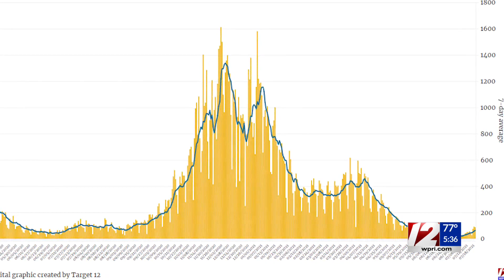Matos: Misinformation shared on social media hurting RI vaccination effort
Lt. Gov. Sabina Matos said Friday a high volume of misinformation about the coronavirus vaccine shared on social media is keeping vaccination rates low in certain parts of Rhode Island, including her hometown of Providence.